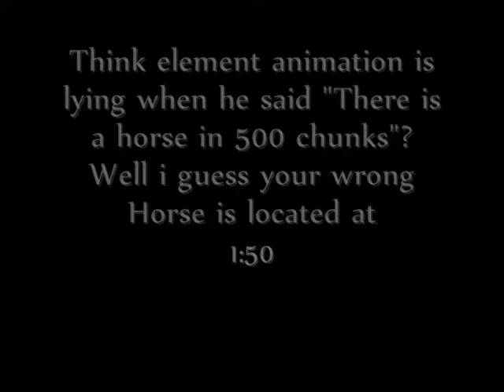500 Chunks hidden horse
I was watching 500 chunks... When i just saw a horse!